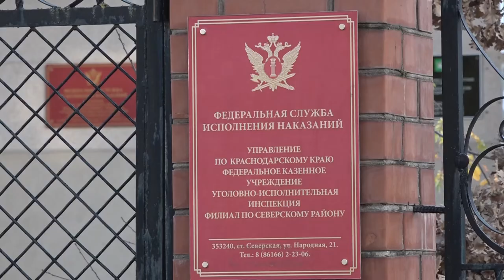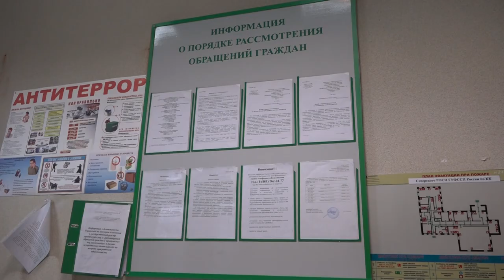С каких выплат приставы не могут списывать деньги